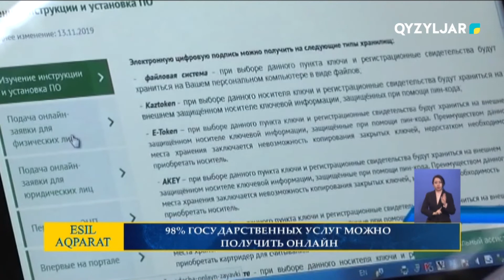98% государственных услуг можно получить онлайн